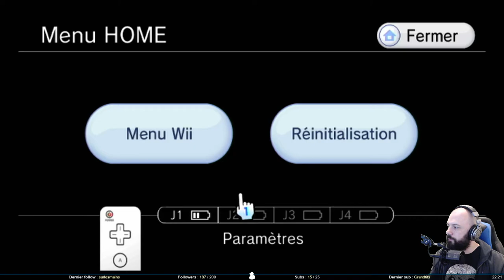Enfin un boss intéressant - Metroid Prime 2 #14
Le jeu nous donne enfin un boss intéressant : Samus Sombre. On comprend ce qu'il faut faire, les patterns sont variés, le combat ne dure pas des heures. On se demande pourquoi les autres ne sont pas comme ça. Et on récupère un nouveau viseur qui est un genre de sonar.